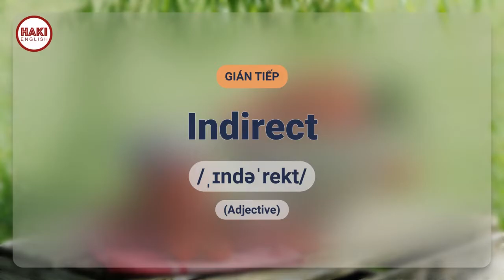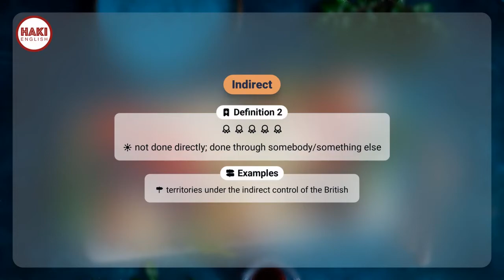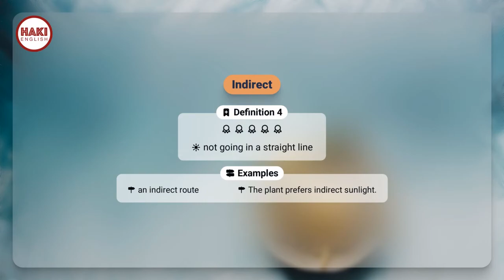INDIRECT | Phát âm - Giải nghĩa - Ví dụ | Từ vựng tiếng Anh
▶ INDIRECT

▶ GIÁN TIẾP

Definition 1
happening not as the main aim, cause or result of a particular action, but in addition to it

▶ Examples:
- the indirect effects of the war
- to find something out by indirect methods
- The building collapsed as an indirect result of the heavy rain.
- There would be some benefit, however indirect, to the state.
- indirect costs (= costs that are not directly connected with making a product, for example training, heating, rent, etc.)

Definition 2
not done directly; done through somebody/something else

▶ Examples:
- territories under the indirect control of the British

Definition 3
avoiding saying something in a clear and obvious way

▶ Examples:
- The comment was an indirect attack on the prime minister.
- The president made an indirect reference to the subject in his speech.

Definition 4
not going in a straight line

▶ Examples:
- an indirect route
- The plant prefers indirect sunlight.